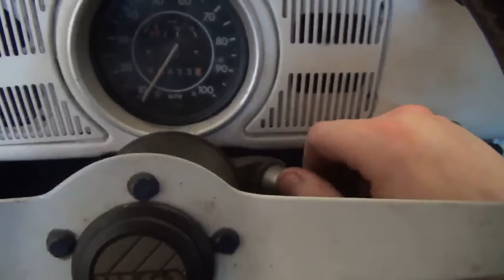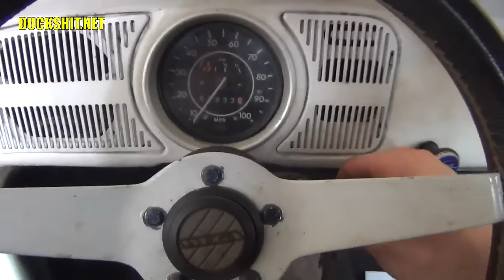Howto Install a VW Beetle Hot Start Relay (Hard Start Relay)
⚫ COMPATIBLE RELAYS ⚫

I had some issues starting my VW Beetle, all voltages check out, and all continuity is good... even jumping the VW Beetle starter motor by VW Beetle hot wiring the VW Beetle starter motor directly to the VW Beetle battery turns the VW Beetle engine over just fine.

Whats wrong?

The VW Beetle wiring got old and just can't carry the proper amount of current to make the VW Beetle starter solenoid pop off, so it will not turn over.

The solutions:

This VW Beetle hard start relay allows for a sort of bypass to feed current directly from the VW Beetle battery into the VW Beetle starter solenoid bypassing all the wiring throughout the car.  The existing VW Beetle wiring only has to perform the simple task of feeding enough current (not much) to close a small relay.

This same trick works on all air-cooled VWs, VW Beetle, VW Thing, VW Karmann Ghia, VW Type-3... even Buses, however on a VW Bus the wiring will not pass over the floor in the rear, you'll have to do the work inside the VW engine compartment or under the VW Bus instead.